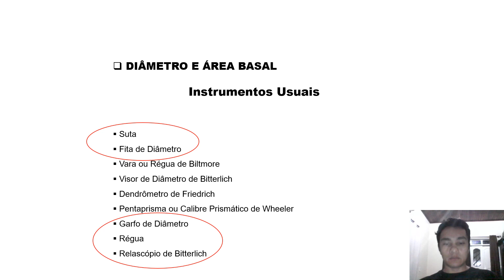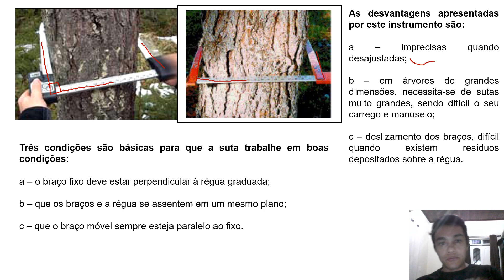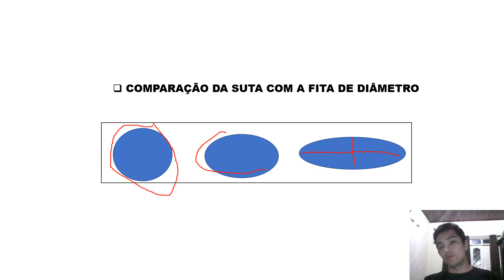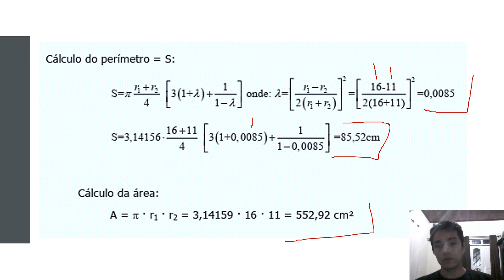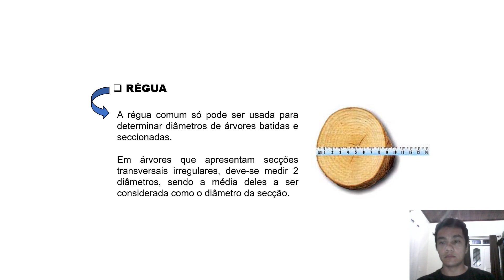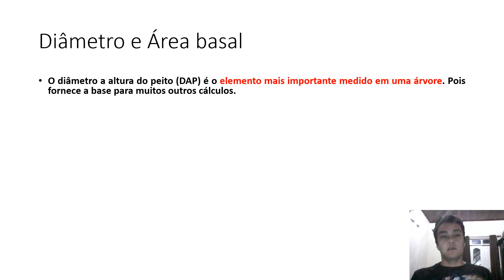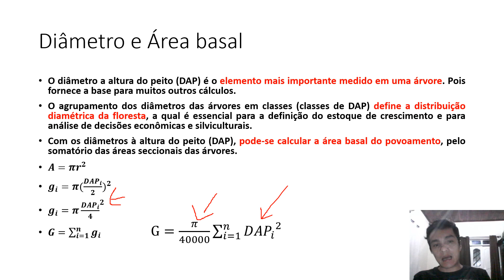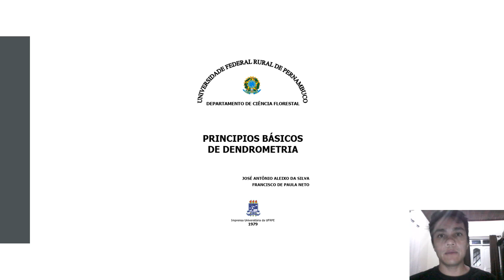Diâmetro e área basal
Nesse vídeo abordaremos como mensurar diâmetro e área basal, instrumentos utilizados, cálculos utilizados para obter essas informações que são de extrema importância em um inventário florestal.